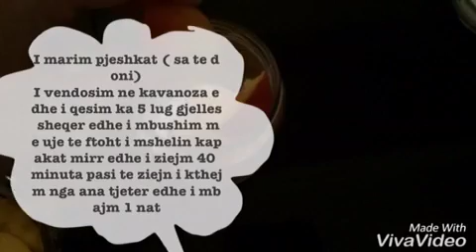Kompot prej Pjeshkave Receta👇🏻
Kompot prej Pjeshkave
Copyright Rights Reserved!
Esra & Isra !
Receta:
I marim pjeshkat ( sa te doni)
I vendosim ne kavanoza edhe i qesim ka 5 lug gjelles sheqer edhe i mbushim me uje te ftoht i mshelin kapakat mirr edhe i ziejm 40 minuta pasi te ziejn i kthejm nga ana tjeter edhe i mbajm 1 nat